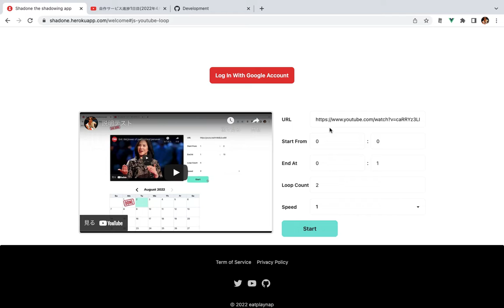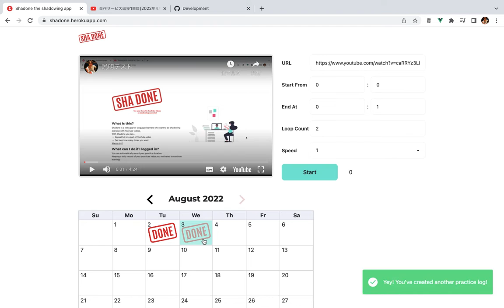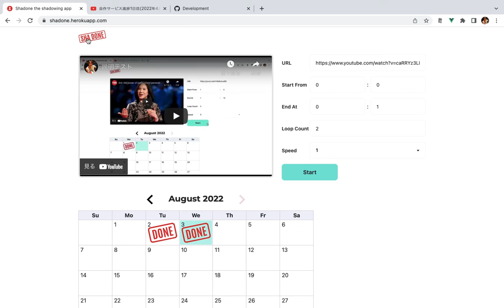自作サービス進捗35日目(2022年8月3日)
アプリが一旦完成しました！この進捗動画は今回が最終回です〜！